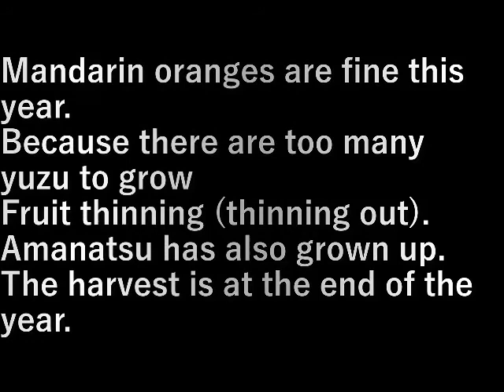柚子と甘夏(Yuzu and Amanatsu)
今年はミカン類が元気です。

柚子は数が多すぎて大きくならないので
摘果(間引くこと)します。

甘夏も育って来ました。
収穫は年末です。

Mandarin oranges are fine this year.
Because there are too many yuzu to grow
Fruit thinning (thinning out).
Amanatsu has also grown up.
The harvest is at the end of the year.

設備屋の適当田舎暮らし